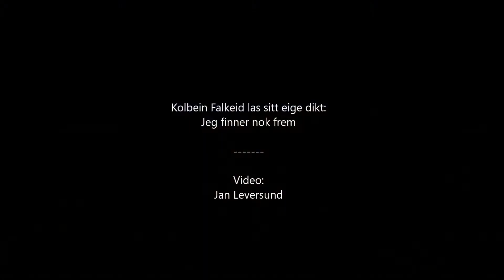Jeg finner nok frem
Døden er ikke så skremmende som før.
Folk jeg var glad i har gått foran og kvistet løype.
De var skogskarer og fjellvante.

Kolbein Falkeid